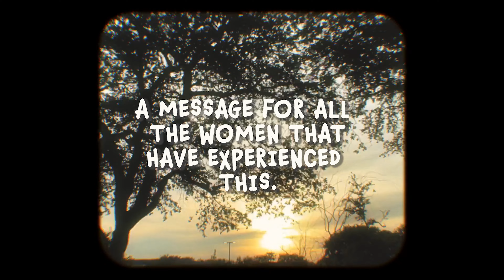I Am Not The Norm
Directed by Zariyah Perry

A celebration story of black women showcasing individualities, but also a united common bond. The focus on the hair and the everyday activities they all share together, shows they are simply more than just "their hair"